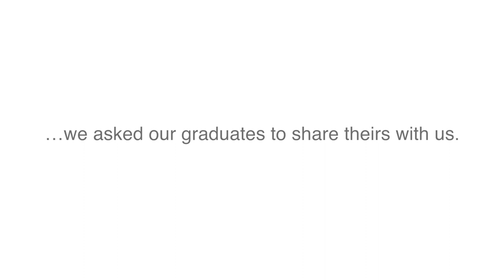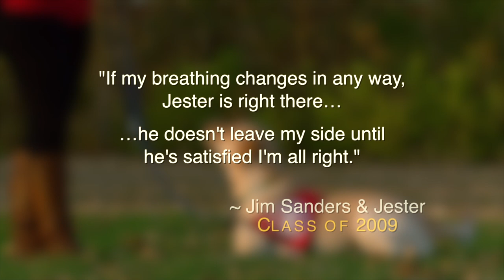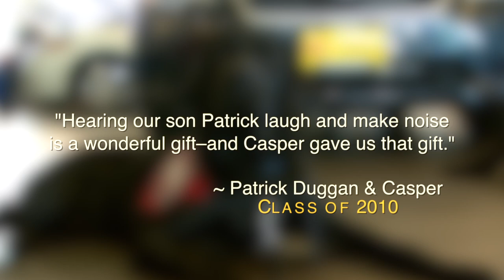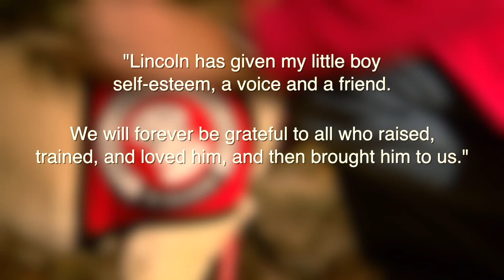25 Years of Service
Can Do Canines has been providing assistance dogs to people with disabilities, free of charge, since 1989. To celebrate, we asked our program graduates how their assistance dogs have changed their lives.

And after you've observed the tremendous impact our dogs have on the people they serve, consider making a donation today Your contribution will allow us to continue to provide life-changing assistance dogs for the next 25 years.